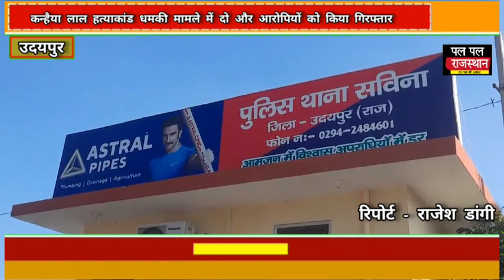कन्हैया लाल हत्याकांड धमकी मामले में दो और आरोपियों को किया गिरफ्तार!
कन्हैया लाल हत्याकांड धमकी मामले में दो और आरोपियों को किया गिरफ्तार! Two more accused arrested in Kanhaiya Lal murder case